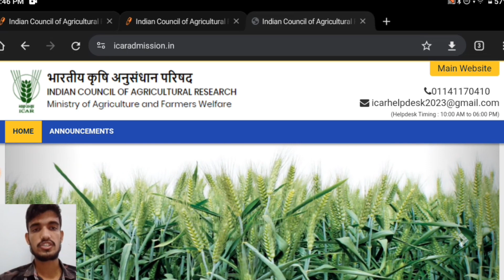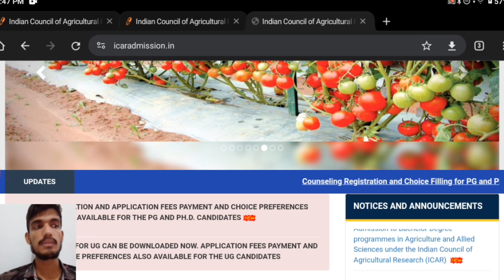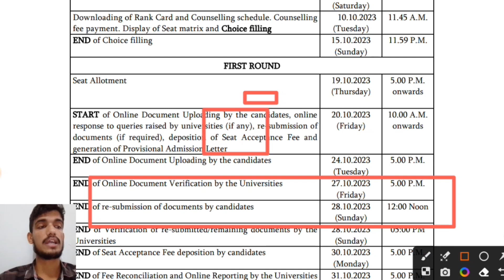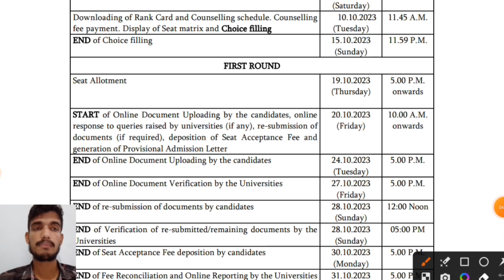ICAR UG DOCUMENT VERIFICATION & NEXT STEP 💥DOCUMENT REJECT हुआ तो क्या करे❓ UPGRADE Kकब तक होगा✅✅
Icar counselling  2023 Whatapp group